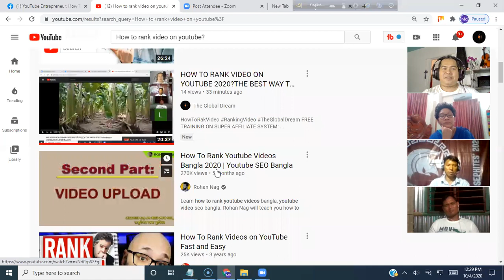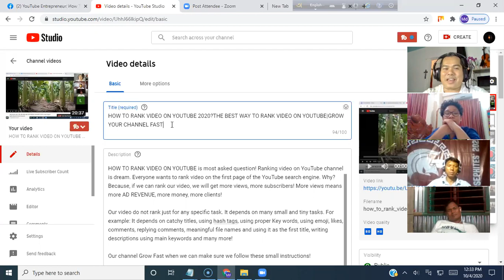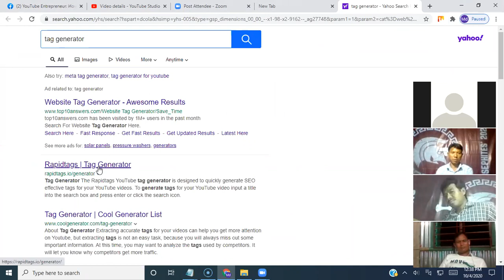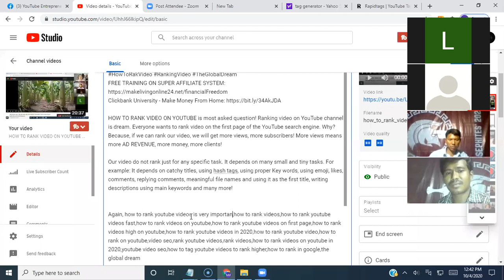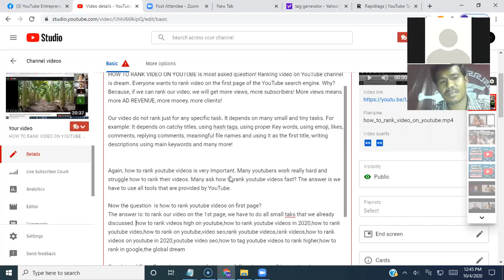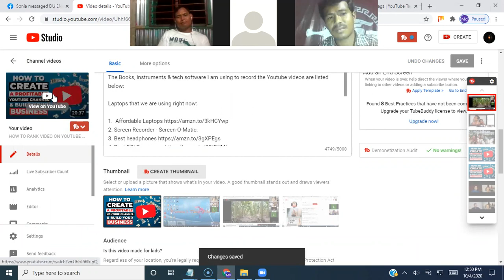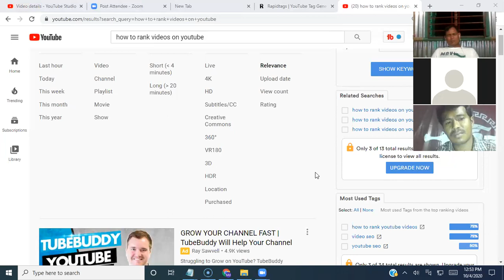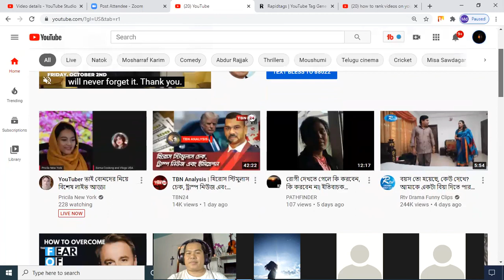HOW TO RANK VIDEOS ON 1ST PAGE?GROW YOUR YOUTUBE CHANNEL FAST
Welcome to The Global Dream - All in One YouTube Channel!

2. The 15 Steps To Profitable YouTube Marketing
3. How to Start a YouTube Channel for Fun & Profit
4. Launch Your YouTube Business and Make Money
5. YouTube Secrets - Making Money
We take interviews, promote business, create tutorials, make fun, teach yoga & meditation, create short documentary films and many more.

We will work next 56 days consecutively together to learn How Can We Make Money Using YouTube. We will learn how to create a YouTube Channel, Set Up it professionally, How to create & upload videos, how to maximize views, get more SUBSCRIBERS, Watch hours, ultimately make money right from home and many more!
SECURITY FIRST:
1) Home security camera system.
2) Spy pen camera with audio and video night vision
3) Blue snowball ice usb mic

SOME COMMON PROBLEMS & THEIR SOLUTION LINKS:

5) DIAMOND RINGS

The Global Dream is a DREAM PROGRAM of taking 10,000s interviews of different professionals from 200 countries.

If you love to share your childhood, school life, job, experiences and dreams, please shoot an email. We encourage interviews in English but you can choose your own language too. We keep 1000 interviews for general people too.

You can join FREE TRAINING ON PROFESSIONAL BLOGGING and MAKE LIVING FROM ANYWHERE IN THE WORLD?

WELCOME TO THE GLOBAL DREAM!

FASHION & STYLE:
1. Ruby Diamond earrings for women
2. Fashion Watches for both Men & Women
3. House & Garden
4. Best sarees for women
5. Best Macbook pro
6. Best Cameras
7. Programming Books

The Books, instruments & tech software I am using to record the Youtube videos are listed below:

Laptops that we are using right now:

1.  Affordable Laptops
2. Screen Recorder - Screen-O-Matic:
3. Best headphones
4. Best DSLR cameras
5. Best Tripods
6. Best Programming books